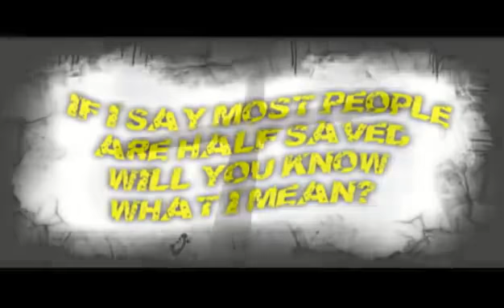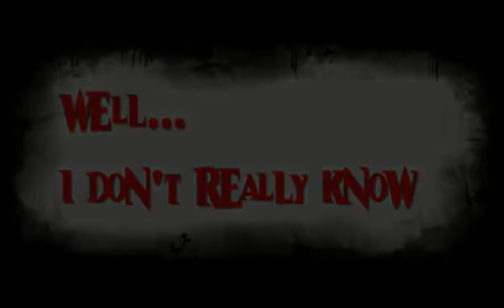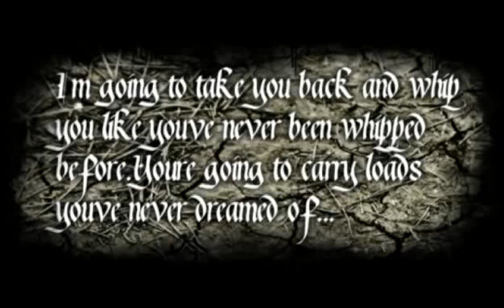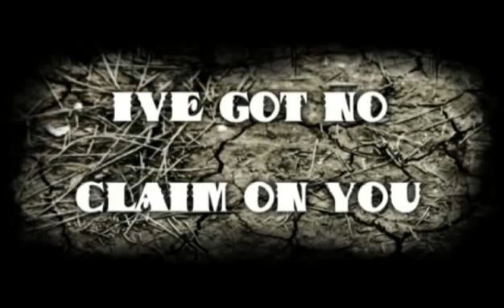Leonard Ravenhill Dead TO Sin OR Dead IN Sin